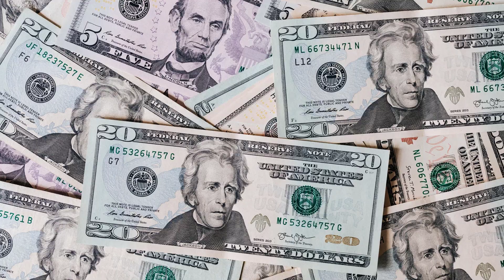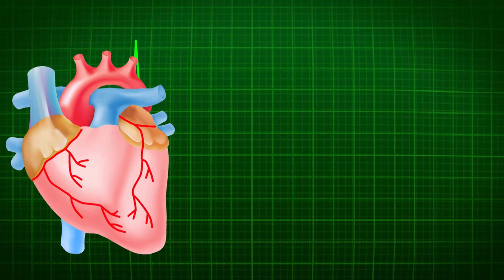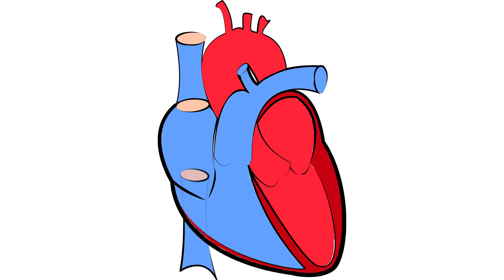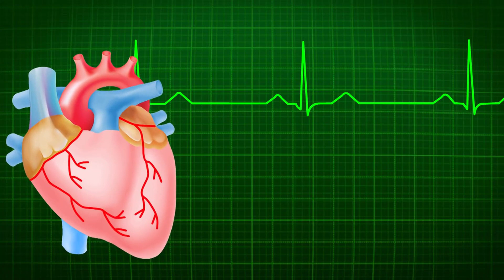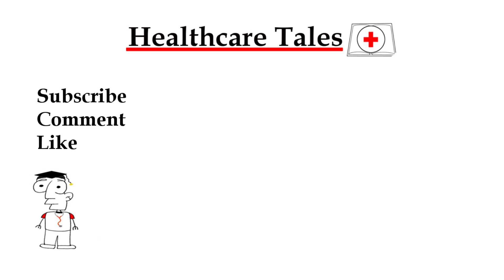Is it possible to die of a broken heart?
In this video we discuss the possibility of dying of heart break. We discuss Broken Heart Syndrome, which is a real condition that is the result of heart break.

Resources